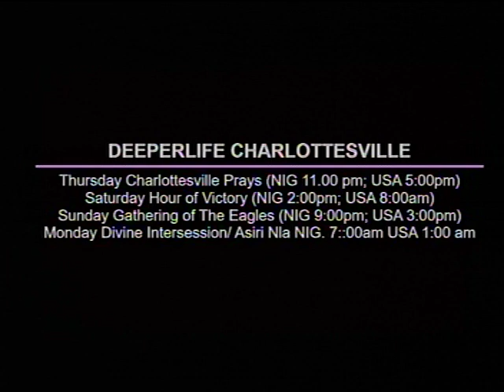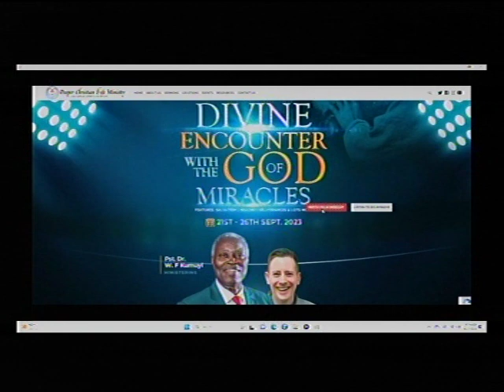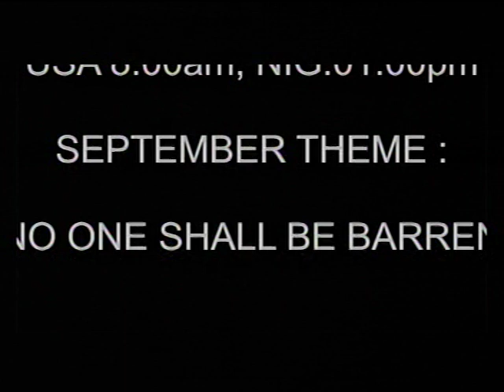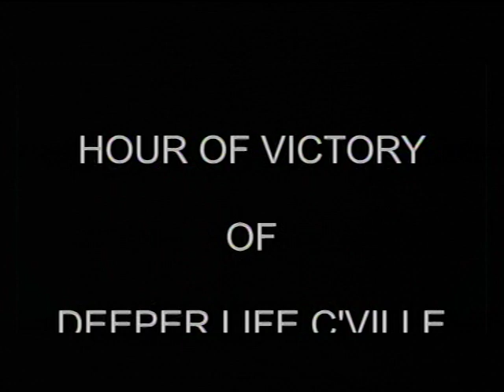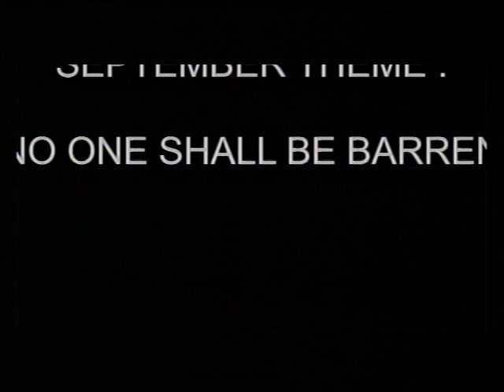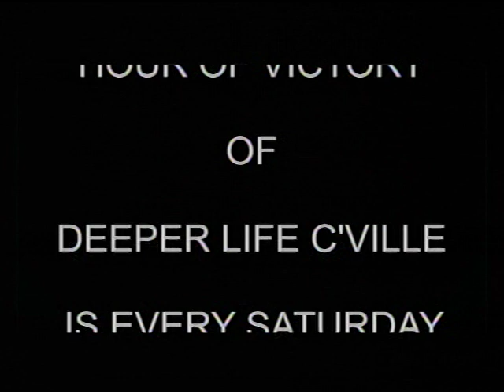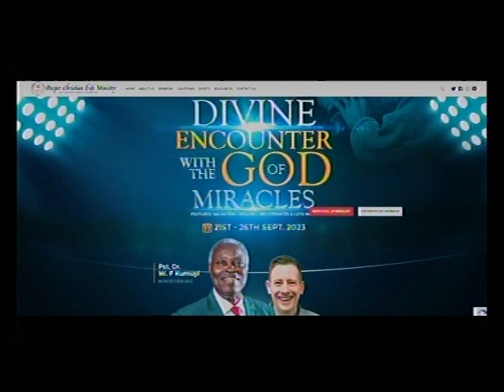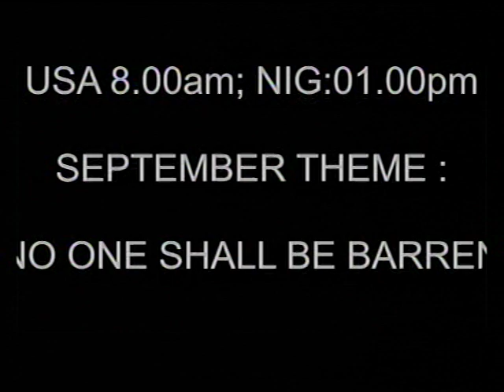DEEPERLIFE CHARLOTTESVILLE LIVE STREAM (EDITED)